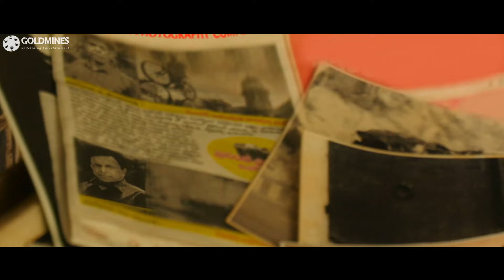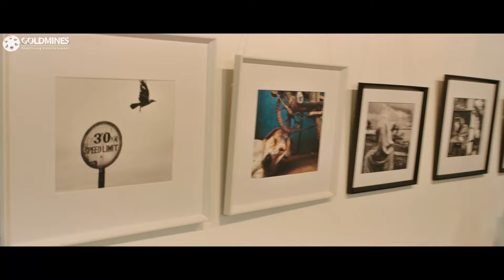कल्याण देव मालविका नायर की स्कूटी की हवा निकलती है | Vijetha फिल्म का बेस्ट कॉमेडी सीन